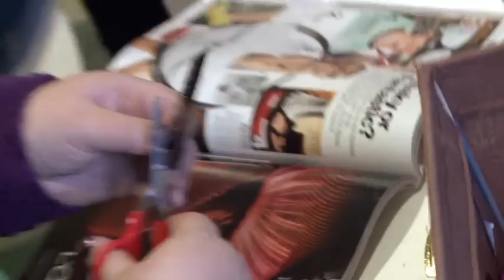Gilda's Club: Bachelor Auction